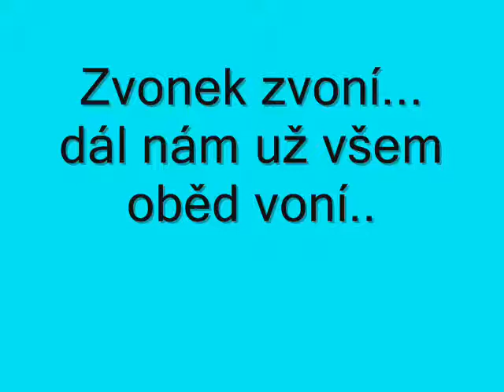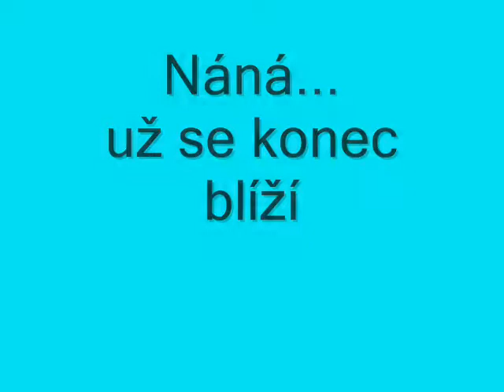mamamiamaturita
tohle slouží jako video pro spolužáky na Poslední zvonění..takže kdo nechce, nepřehrávat